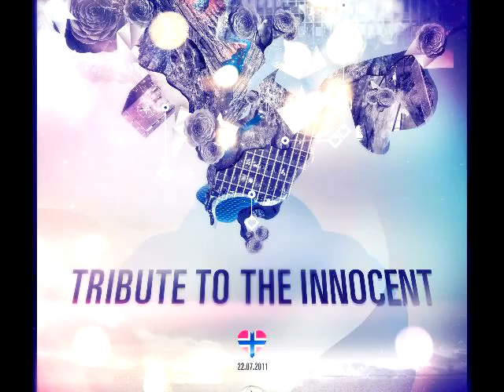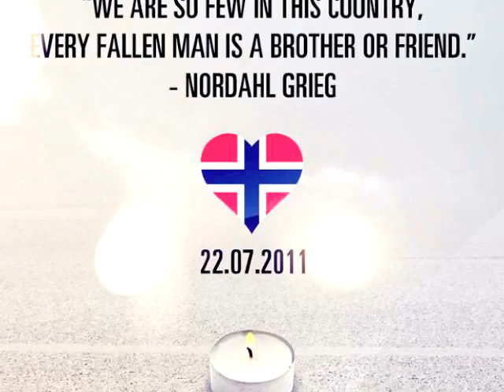"Tribute to the Innocent" - For all who fell victim to a senseless act of violence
I originally wrote Tribute to the Innocent in honor of the lives taken on July 22, 2011 in Norway, it was a terrible tragedy where many young people lost their lives. After much thought and consideration I feel as though I have to expand the dedication of my song to not just the young people here in Norway who fell victim to a tragedy that should have never happened but to all children who have lost their life in a senseless act of violence. I hope many people will find the comfort and the healing that this song was meant to provide. It is a nonprofit song so post it to your social networking site and let it do what it was written for. Yours truly: Jerry G.

All artists involved contributed out of the goodness of their own hearts, they are...
: Annsofi, Cesilie, Challow, Eivind Sagli, Jerry F. Geraldi, Ida Geraldi,JP Paulsen, Kelner, Maria Mohn, Oda Kristine Gondrosen, Paul Johannessen and SIxTIP

LYRICS:                  (c)TONO

I remember when I was young
Playing outside in the sun
The world was a very different place

Then I grew up and I heard the news
Our world had changed 'cause of points of views
I never got to say goodbye

Oh, why must we say goodbye
To the innocent, the children and the kind
Though the heavens are crying as I pray
In my heart I know I'll see you someday

I'll carry with me your beautiful smile
To all of life's hardships, through every mile
And I know you are always here with me

In my mind we'll dance forever
And in our land we'll stand together
'Cause nothing's gonna tear us apart

CREDITS:

Co-written by Einar Kristiansen, Ida Geraldi and JP Paulsen
Produced, recorded and mixed by Einar Kristiansen for Lydmuren
Co-produced by JP Paulsen for Lydmuren
Executive producers: JP Paulsen and Paul Johannessen for Lydmuren Artist
Mastered by Rune Johansen at Lydmuren
Coverart: Edmond Yang / Yang Media